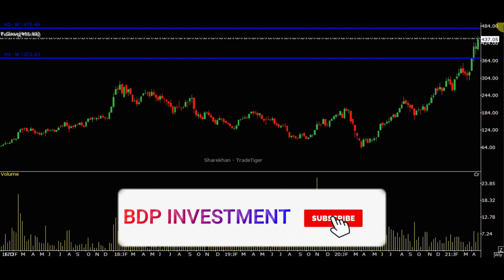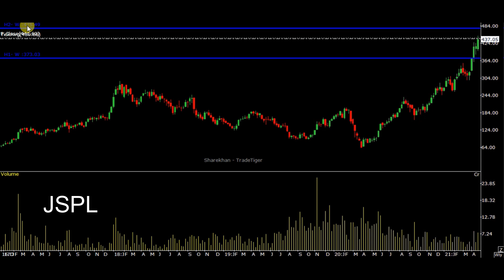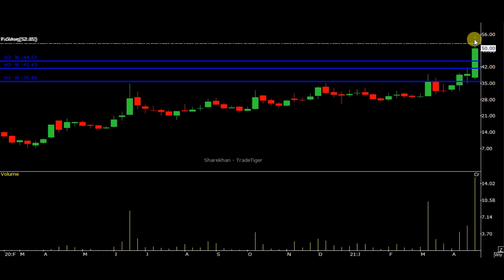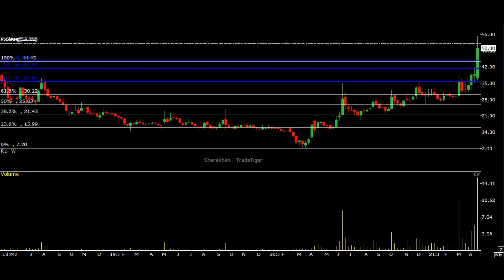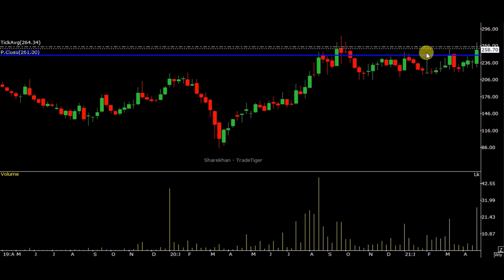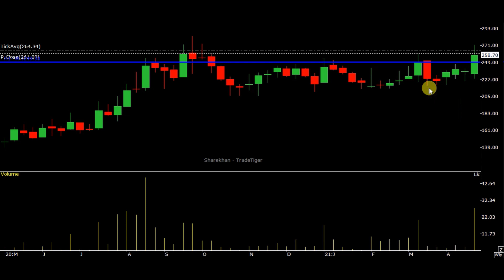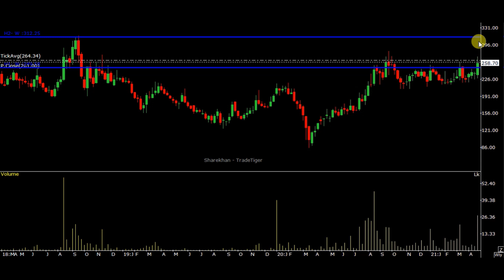DR MOREPEN LAB SHARE LATEST NEWS | JINDAL STEEL AND POWER SHARE TARGET | LINCON PHARMA SHARE TARGET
IN THIS VIDEO DISCUSS ABOUT DR MOREPEN LAB, LINDCON PHARMA AND JINDAL STEEL AND POWER. BREAKOUT ON A WEEKLY CHART CAN PROVIDE DECENT RETURN IN 3 MONTHS TO 12 WEEKS. DR MOREPEN LAB WE RECOMMEND FROM 27-28 LEVEL AND JINDAL STEEL WE RECOMMEND FROM 164 LEVEL. HAPPY INVESTING.

2)

ALL VIDEO ON THIS CHANNEL FOR EDUCATION PURPOSE .
morepen lab share price target,
morepen lab share news,
dr morepen share price